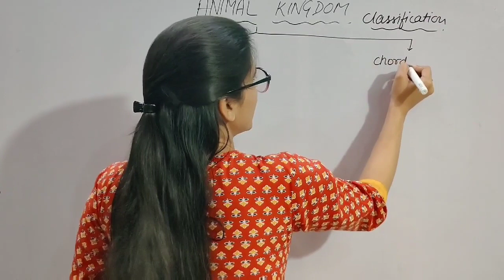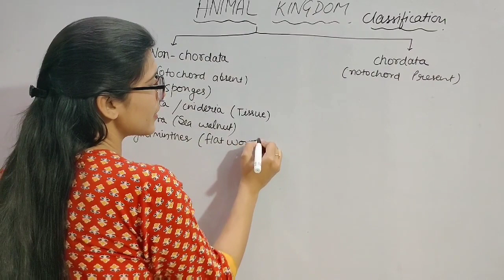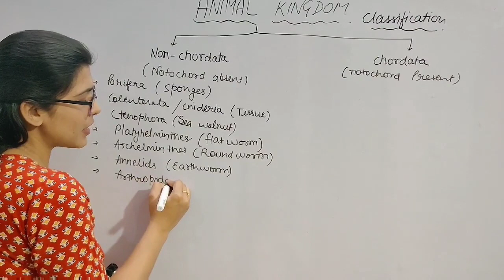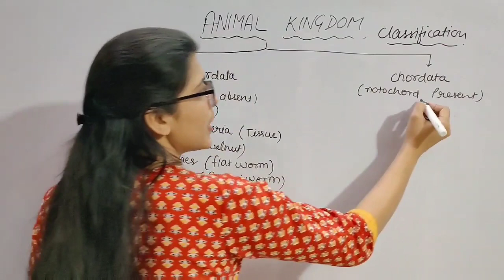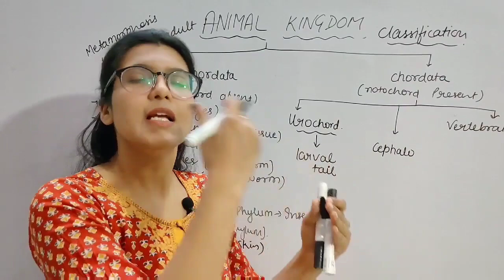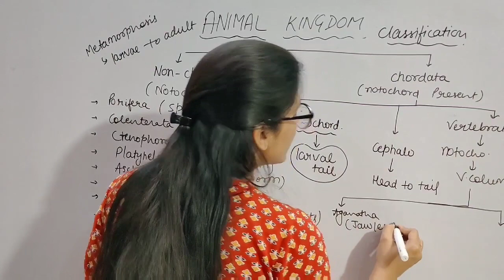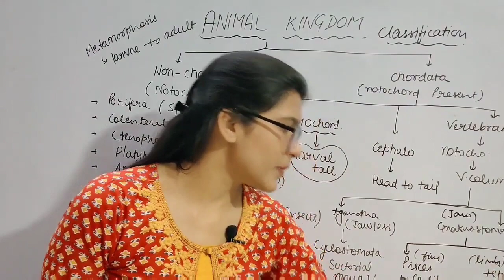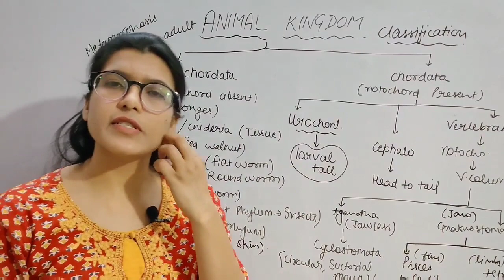ANIMAL KINGDOM||CLASSIFICATION||CH-4||CLASS-11TH||BIOLOGY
In this video I will give you detailed explanation of chapter-4 of class-11th (ANIMAL KINGDOM)